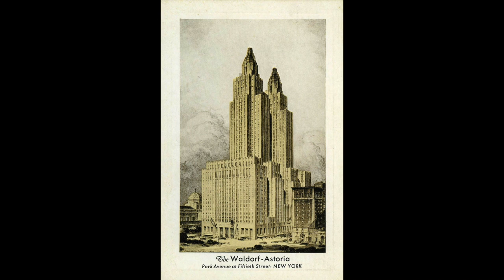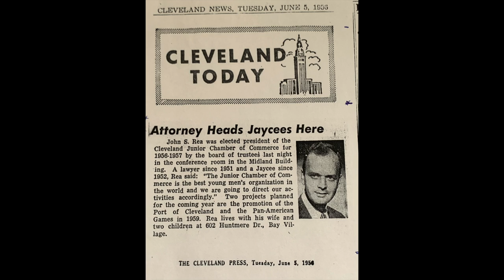"Dearest Mother and Dad... Love, Ruth, John, Mark and Pamela", Ruth S Rea: 1957: Part 104!